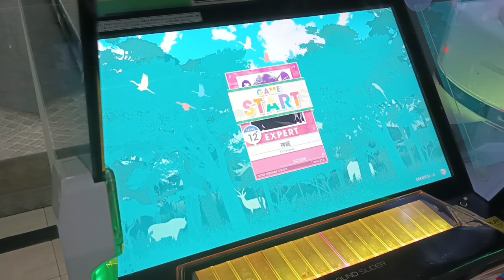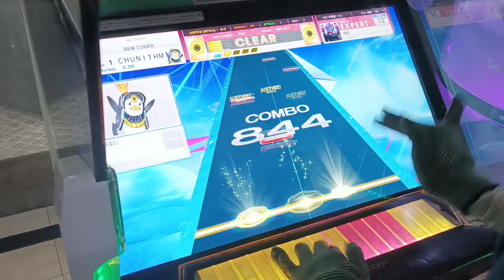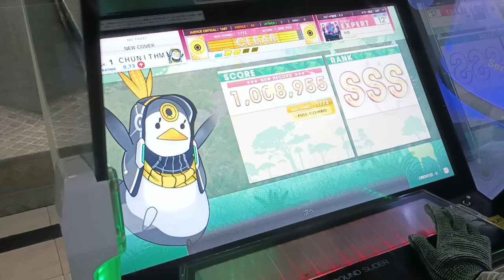神威 (Expert 12+) SSS/FC, 1.008.955pts [CHUNITHM]